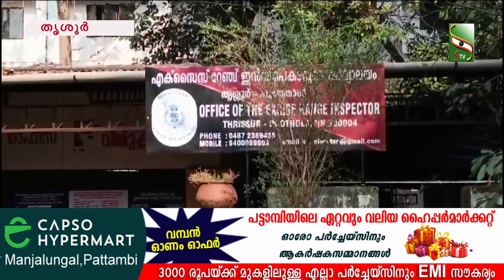തൃശ്ശൂരിൽ വൻ ലഹരി വേട്ട...